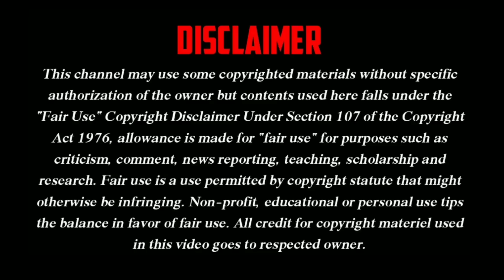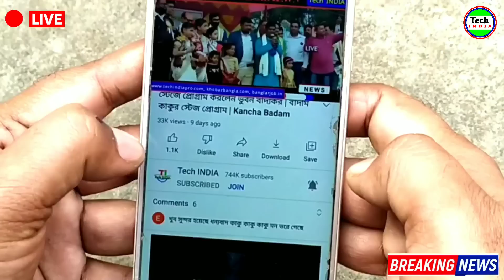LIVE 🔴 60 দিন পর জনগণের উদ্দেশ্যে একি বললেন শিহাব ভাই | Shihab Live Location Today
shihab chottur

shihab chottur live gujarat

Shihab chottur gujarat

Shihab chittur live now

Shihab,shihab chittur

shihab chottur ratnagiri live today

শিহাব

শিহাব চত্তুর

India to Arab

Tech INDIA
Tech India
Tech India YouTube Channel
Breaking News